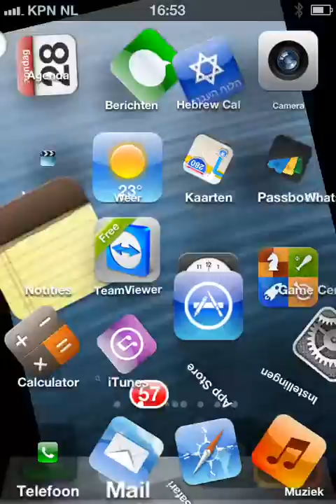Harlem Shake for iPhone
Harlem Shake app for your iphone